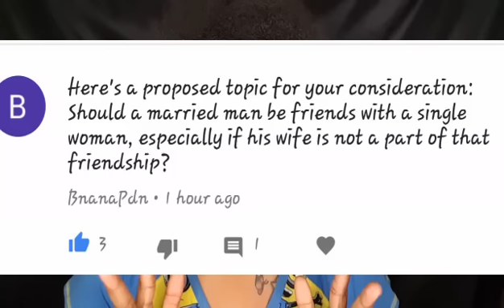TALK ABOUT IT TUESDAY: SHOULD MARRIED MEN A HAVE SINGLE FEMALE FRIENDS?